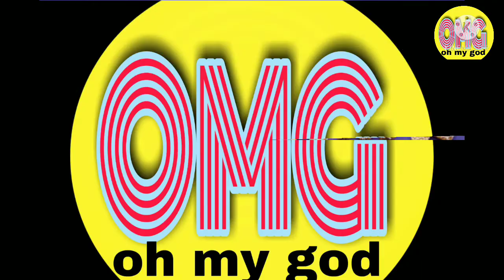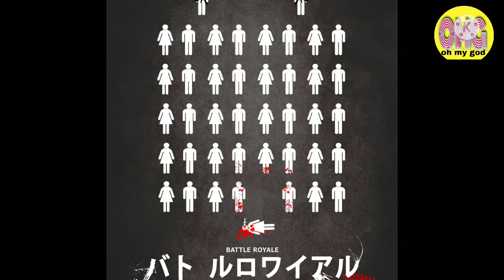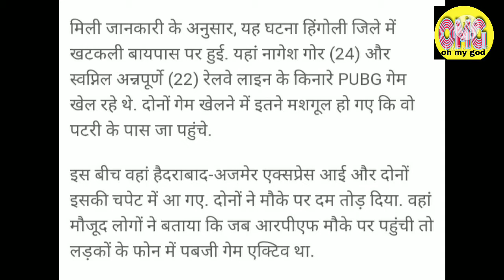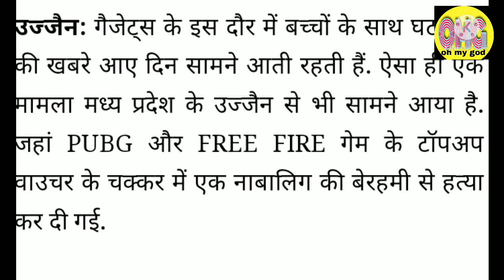Amazing and Interesting facts about pubg / pubg video / pubg khele ya nahi ?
What is so special about PUBG?
Is PUBG a harmful game?
Do you know about PUBG?
Is PUBG good for brain?
Is PUBG good for students?
Who is PUBG good?

iss video me pubg ke baare jaankari di gayi hai wo bhi hindi me, pubg ka janm kab hua kaise hua aakhir kanha se iss game ko banane ki prerna mili aur kisne banaya ye pubg game. in sabhi sawalo ke jawab aapko is video me mil jayenge.
saath hi aapko iss video me yeh bhi bataya gaya hai ki kya hai, winner winner chicken dinner ?
pubg ka itihas ke saath kya sambandh hai ? yeh bhi is video me bataya gaya hai.
pubg ki income ke saath saath yeh bhi aap janege ki puri duniya me har din kitne log pubg khelte hai. aur india me har din kitne log pubg game khelte .
hai.
isse hone wale nuksaan aur kuch ghatnao ke baare me bhi is video me bataya gaya hai.
issi tarah ki meri aur bhi videos dekhane ke liye niche diye link par click kare